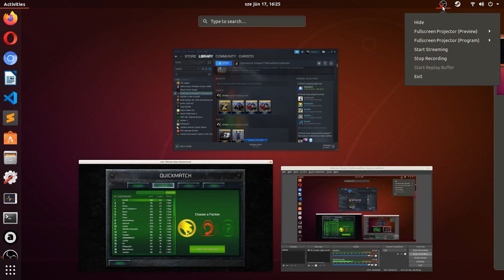Command & Conquer Remastered, 1v1, quick match, GDI vs GDI